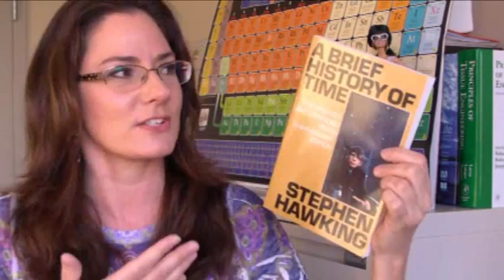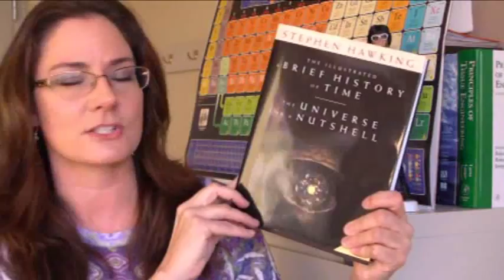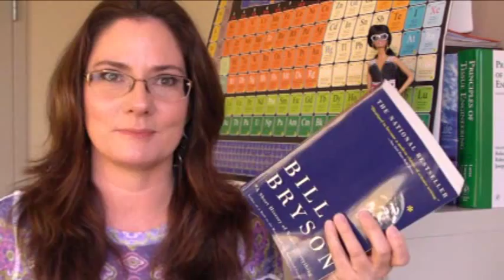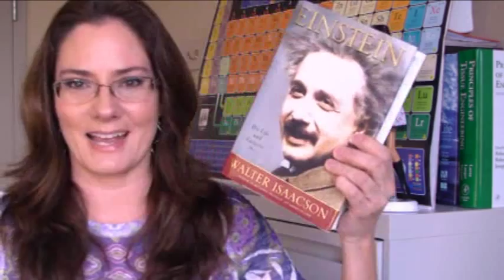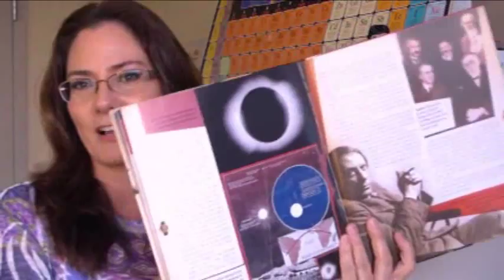Brief, Briefer...and Better, Science!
Joanne realized that great science popularizers are able to aim their topic at numerous levels of readers. She reviews three authors who have done just that. Enjoy Stephen Hawkings' three versions of A Brief History of Time, Bill Bryson's two versions of A Short History of Nearly Everything and two great ways to enjoy Einstein by Walter Isaacson.